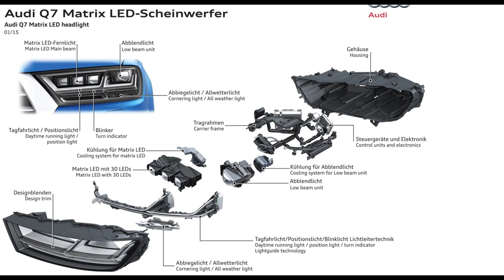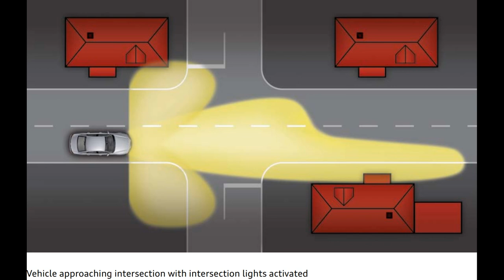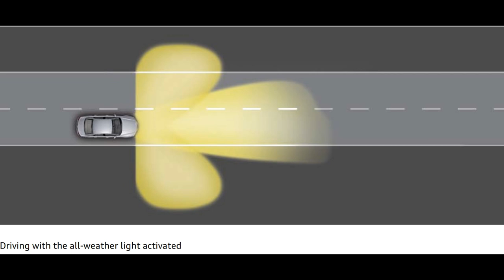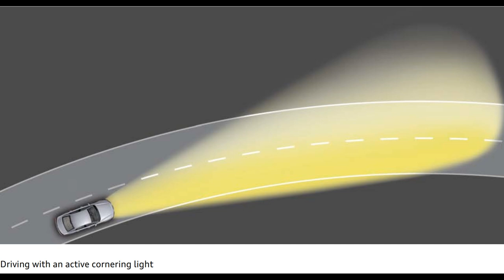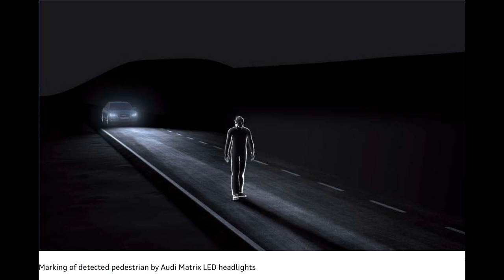Totul despre Audi Matrix Led partea 3